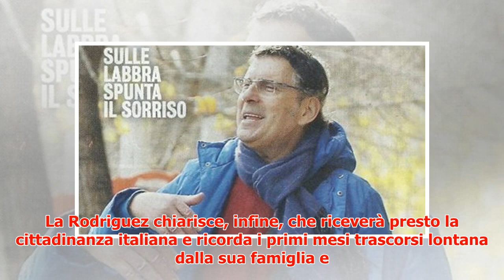Belén Rodriguez ricorda Fabrizio Frizzi: “Era splendido, certe notizie lasciano un vuoto assurdo”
► Belén Rodriguez ricorda Fabrizio Frizzi a Verissimo. Quando arrivò in Italia, ormai circa 10 anni fa...